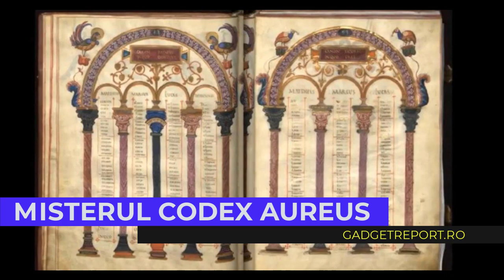Misterul Codex Aureus. Cel mai valoros manuscris medieval din România, scris cu litere de aur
Biblioteca Batthyaneum din Alba Iulia deține una dintre cele mai valoroase cărți din lume, Codex Aureus, un manuscris medieval scris cu litere de aur. Legenda spune că este atât de valoros încât Nicolae Ceaușescu ar fi gajat cu acesta împrumutul de 1 miliarde de dolari făcut în anii 80 pentru industrializarea României. În presă s-a spus, în repetate rânduri, că manuscrisul ar valora 10 miliarde de dolari! Detalii pe